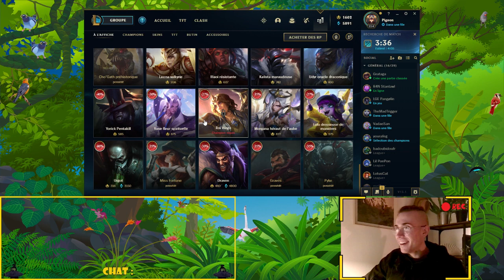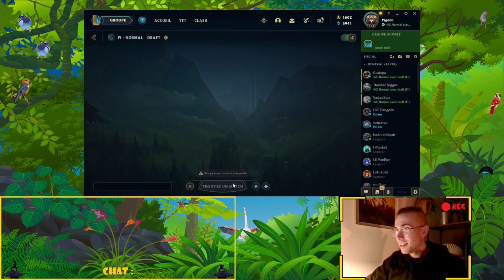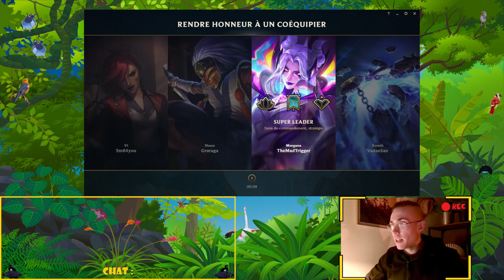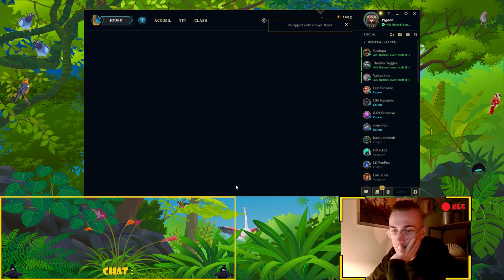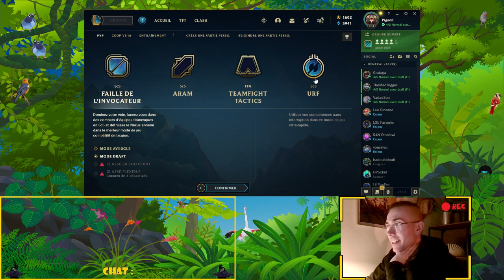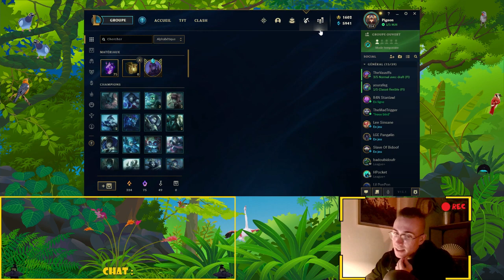Je suis un enfant bonjour